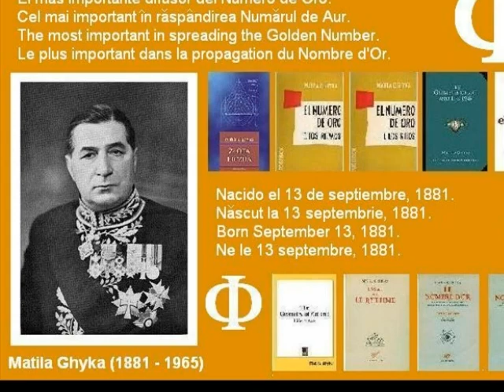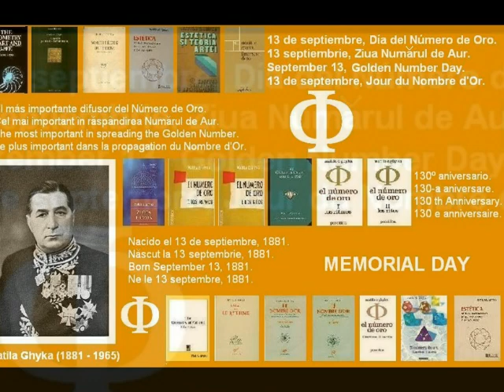Matila Ghyka El Nº de oro